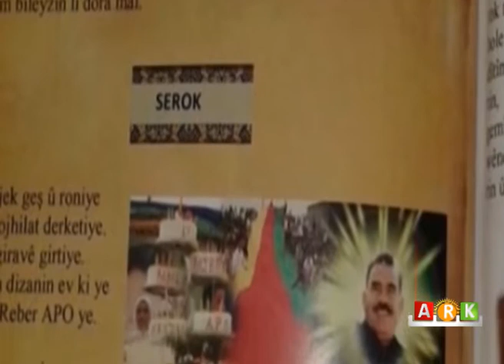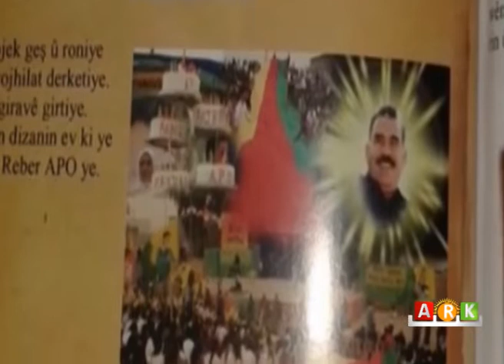Girkê Legê...PYDê rewşa xwendinê têk dibe û li gundên Ereban tu astengî nayin dirûst kirin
كركي لكي. ممارسات الـPYD تعطل العملية التربوية في غربي كوردستان باستثناء القرى العربية